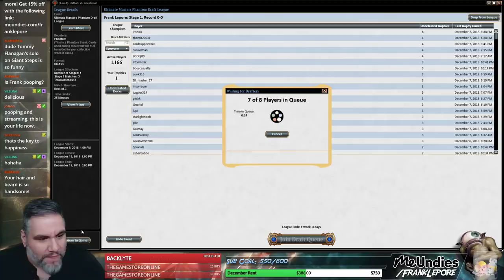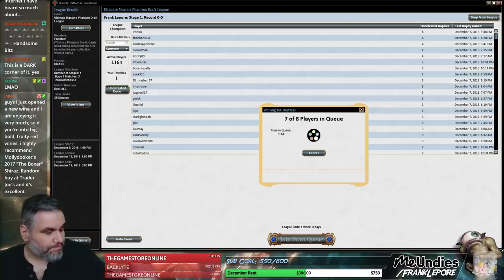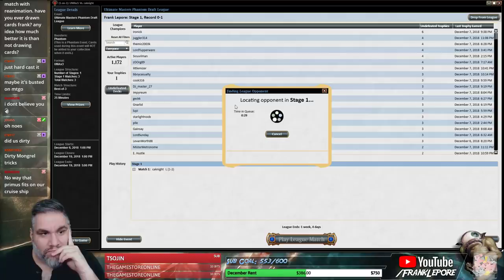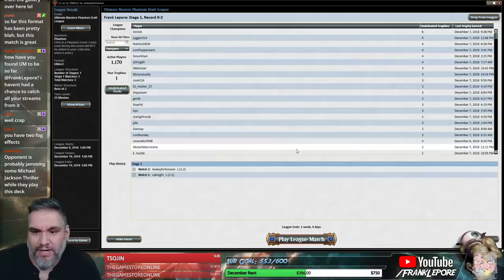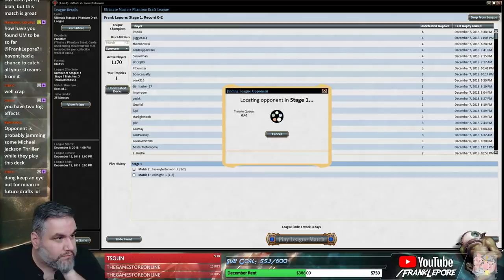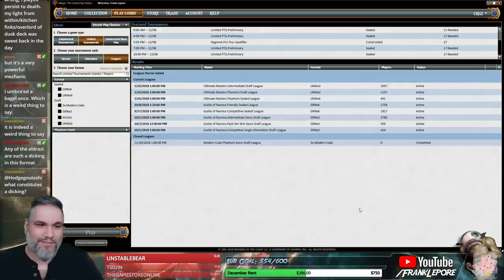(Magic Online) Ultimate Masters Draft #6 - 12/12/18